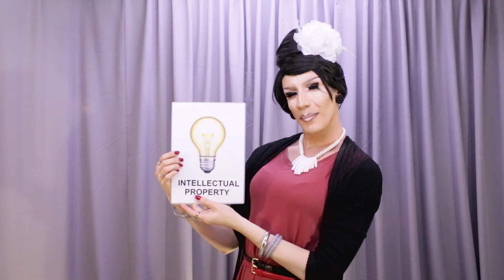Lady Aria Grey Explains Plagiarism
Lady Aria Grey Explains
Episode 10
Plagiarism

I know what you are thinking. You are thinking "Lady Aria! This is plagiarism!"

Yes, kittens, yes it is. It is an episode on it. It's very bad (plagiarism, not the episode).

Love, Aria
xx

Filmed at Tuber Studios

MUSIC